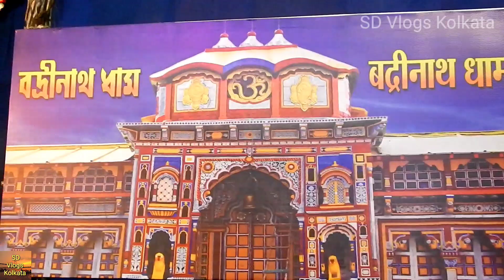Janbazar Sammilita Kali Puja 2021 | Kolkata | Kali puja Parikrama 2021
Kali Puja, also known as Shyama Puja or Mahanisha Puja, is a festival, originating from the Indian subcontinent, dedicated to the Hindu goddess Kali, celebrated on the new moon day (Dipannita Amavasya) of the Hindu month.
In this video I have captured Central kolkata's one of the famous Kali puja celebration of Janbazar Sammilita Kali puja 2021.